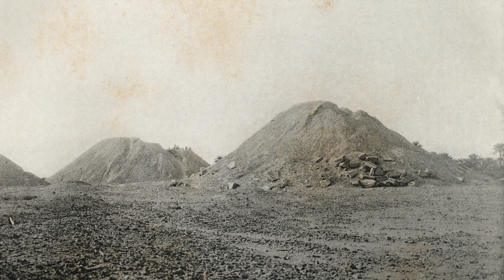Bahrains gravhøje er optaget på UNESCO's liste over verdens kulturarv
På Moesgaard Museum jubler arkæologerne i disse dage, fordi Bahrains gravhøje netop er blevet optaget på UNESCO’s liste over verdens kulturarv. Gravhøjene blev officielt optaget på Verdens Kulturarvs komitéens 43. årsmøde, som afholdes i Aserbajdsjans hovedstad Baku.

Moesgaard Museum og Aarhus Universitet har siden 1953 udforsket Bahrains unikke bronzealdergravpladser, der engang talte henved 76.000 høje. Moesgaards videnskabelige satsning har blandt andet resulteret i flere bøger om gravhøjene.